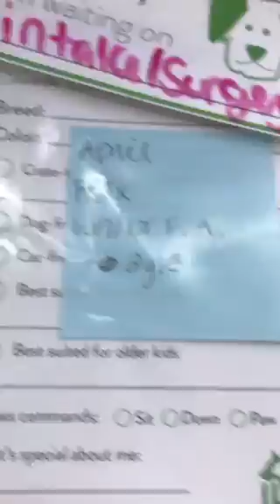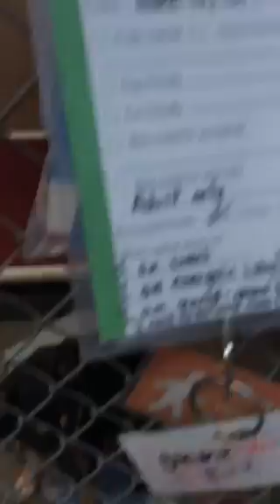PAC dogs and puppies 6-7-17